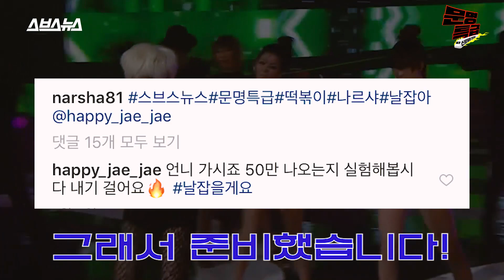[문명특급 EP.70] 브아걸 나르샤 문특에서 굳이 이렇게까지?ㅋㅋㅋㅋㅋㅋㅋㅋㅋㅋㅋㅋㅋ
유도부에 나타난 찐연예인 나르샤의 조회수 사냥기
05:48 배쌤에게 전수받은 인기 집어삼키기 댄스💃
배꼽 빠지면 찾기 힘드니까 미리 조심하세요 ^^

총괄 프로듀서/하현종  프로듀서/정연  진행·구성/이은재  촬영/정상보 정훈  디자인/김하경  CG/김하경 조성효  조연출/김희연 이윤희 인턴  내래이션/조정식  연출/홍민지